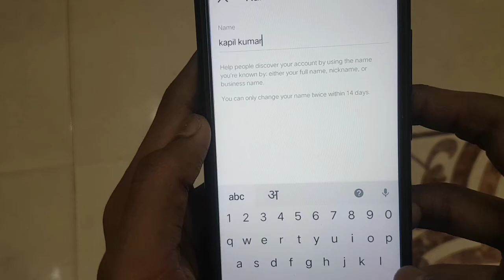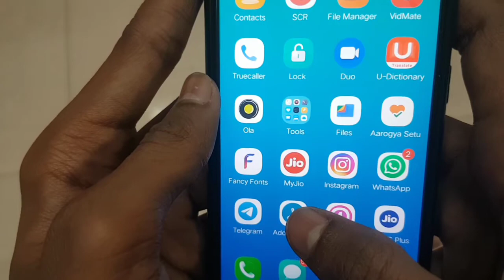Instagram Par Naam Kaise Badle Apna | Change Name On Instagram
Kya Aapko Bhi Instagram Ka Naam Change Karna Hai Or Aap Dekhna Chahte Hai Ki Instagram Me Apna Naam Kaise Change Karte Hain To Instagram Naam Change Karne Ka Tarika Kya Hai Aaiye Dekhte Hai

1. Instagram Par Naam Kaise Badle Apna
2. Instagram Id Par Apna Naam Kaise Badle